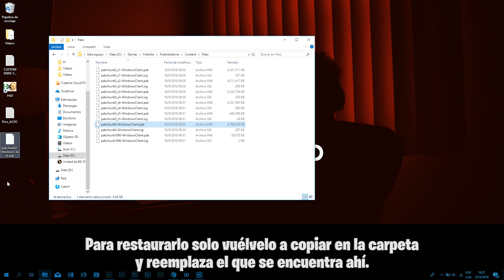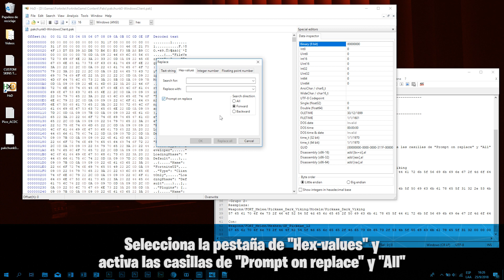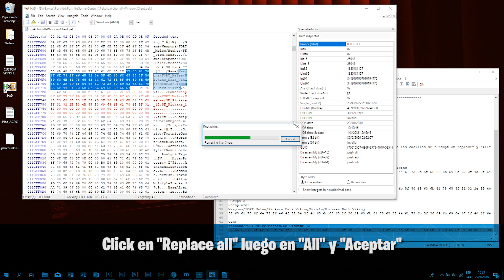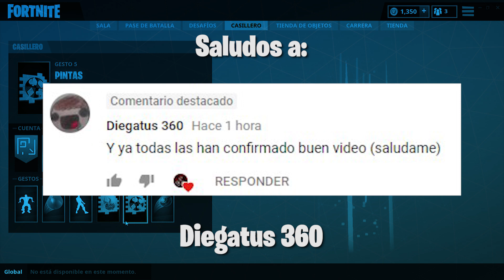*TRUCO* ¿CÓMO CONSEGUIR UN PICO GRATIS? CONSIGUE EL PICO "AC/DC" | FORTNITE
En este vídeo les enseñaré cómo conseguir el pico de AC/DC totalmente gratis en Fortnite: Battle Royale.

*IMPORTANTE*
- Siempre has una copia del archivo .pak para que puedas restaurar todos los cambios en caso que algo salga mal. Puedes restaurar el archivo .pak reemplazando con el archivo anterior en la carpeta de Paks dónde está el archivo nuevo.
- Siempre restaura el archivo .pak antes de una actualización de Fortnite, luego podrás volver a seguir los pasos del tutorial para obtener los items o skins. O en la aplicación de Epic Games Launcher da click en la "Rueda" a lado de dónde dice Iniciar, y selecciona Verificar, eso restaura todos los archivos en Fortnite.
- Al usar los items o skins en el lobby no conlleva mucho riesgo de ser baneado, Fortnite no puede detectar los cambios de textura en el código rápidamente, el riesgo ocurre cuando se ingresa a una partida usando el cambio de textura ya que es mucho más probable que puedas ser detectado. Como recomendación usa otra cuenta u otra computadora para utilizar los trucos dentro del juego. (Algunos youtubers dicen que no puedes ser baneado por cambiar texturas, pero no está comprobado).
- Nadie más que tu podrá ver la textura de esa forma a menos que otro jugador hay realizado el mismo truco, podrás ver la textura y el podrá ver la tuya.
- Siempre realiza estos hacks y trucos con precaución ya que el abuso de los mismos puede hacer que tu cuenta sea baneada y tu consola igual.

◾ ¡SORTEO STARTER PACK #3! | 600 V-Bucks / Pavos 💵💵💵 + Skin y Mochila.
Todo lo que debes hacer es suscribirte al canal y activar la campana, al llegar a los 500 suscriptores sortearé el Starter Pack #3 de Fortnite, que incluye 600 V-Bucks / Pavos + Skin y Mochila de "Ace".

◾ ¡SORTEO 1,000 V-Bucks / Pavos! 💵💵💵

◾ Si deseas apoyar al canal para seguir generando más contenido y de mejor calidad. ¡Siéntete libre de invitarme un café! Sería de gran ayuda.

Streams *Todos los días* (22h00 | -5 GMT)

Si te gustaría ver algo más en el canal, deja en los comentarios.